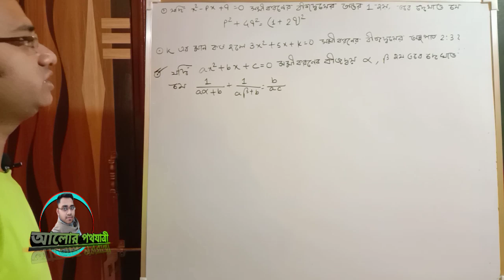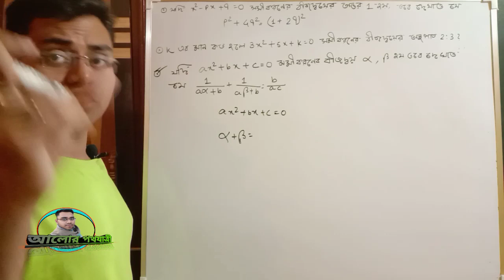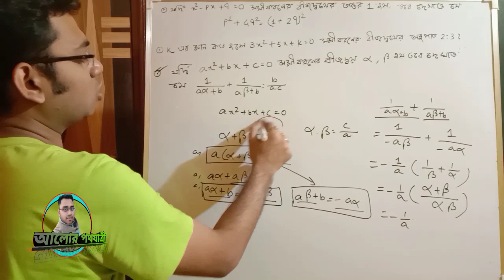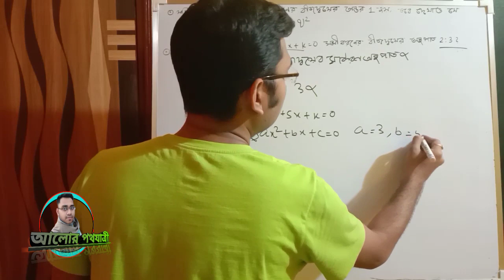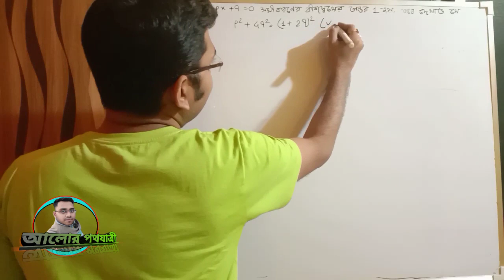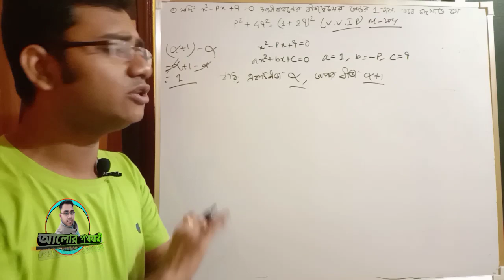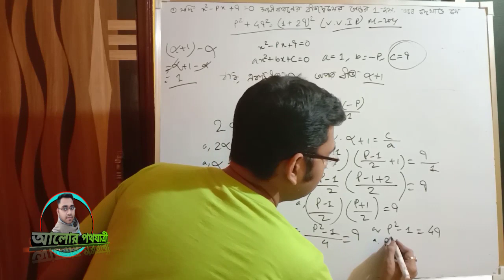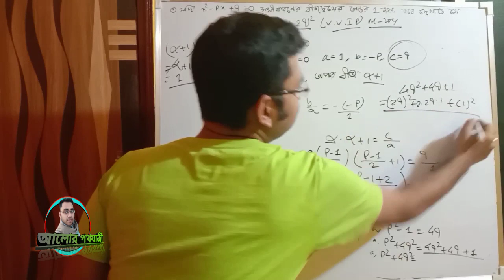একচলবিশিষ্ট দ্বিঘাত সমীকরণ || Madhyamik 2021 Math Suggestion || WBBSE || Alorpathayatri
বুজরুকি নয়,বিজ্ঞানসম্মত সাজেশন

মাধমিক ২০২১ এর মুশকিল আসান

এই ভিডিওতে আমরা আলোচনা করেছি

একচল বিশিষ্ট দ্বিঘাত সমীকরণ: কষে দেখি 1.5

আগামী ১ লা জুন শুরু হতে চলেছে মাধ্যমিক ২০২১।তাই মাধ্যমিক ২০২১ এর প্রস্তুতিপর্ব এখন তুঙ্গে আমাদের সকল ভাই বোনেদের।আমরা Alorpathayatri চ্যানেলের পক্ষ থেকে বেছে নিয়েছি ফেব্রুয়ারি থেকে মে মাসের ১২০ দিন‍।হ্যাঁ ঠিক এই আগামী ১২০ দিনেই লুকিয়ে আছে মাধ্যমিক ২০২১ এর সাফল্যের চাবিকাঠি।তাই আমরা Alorpathayatri তোমাদের সাথে থাকছি আগামী ১২০ দিন।

মহা মাধ্যমিক ২০২১ এর মহাযুদ্ধের প্রস্তুতিতে তোমাদের সাথে থাকছে Alorpathayatri।।

ভৌতবিজ্ঞান মাধ্যমিক ২০২১ এর গুরুত্বপূর্ণ ভিডিও

Team Alorpathayatri